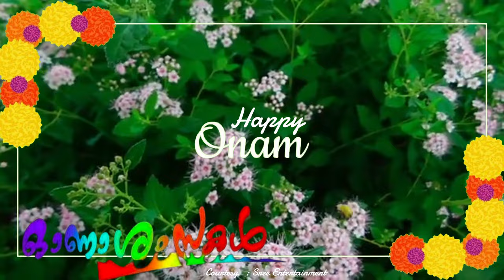പൂക്കാലം വരവായി | ഓണപ്പാട്ട് | Onam Festival Song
പൂക്കാലം വരവായി | ഓണപ്പാട്ട്
Onam Festival സോങ്

Music & Lyrics : Sreeja Ann Varghese
Singer : Nithya Mammen
Production : Sree Entertainment

Onam 2024
Onam Songs
Onam Festival
Onam Festival Songs
Onapattukal
Festival Songs
Devotional Songs
Malayalam Songs
Onam Celebration
Kerala Festival Onam